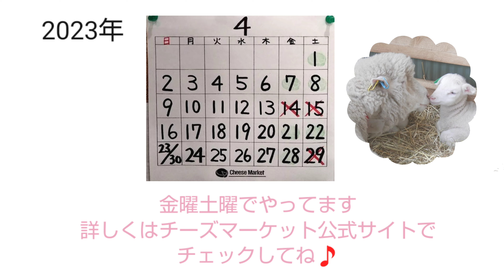なるほど‼️羊乳🍼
羊乳って貴重なんです。
そんなに採れないし売ってないんです。
でも羊乳って栄養も豊富でクリーミー。
羊乳チーズってめっちゃ美味しいんです。
社長が羊乳チーズを作るために作った牧場、それが石狩ひつじ牧場なんです